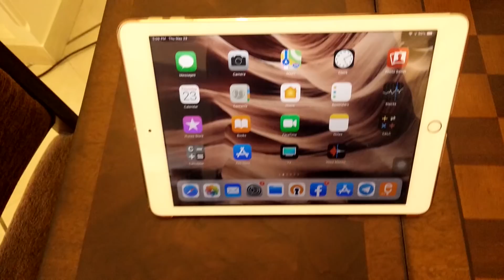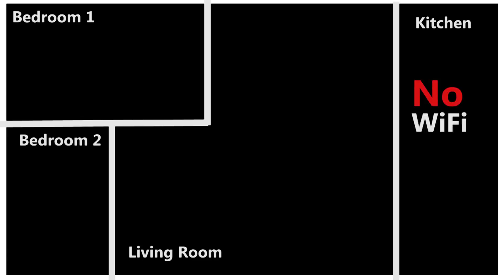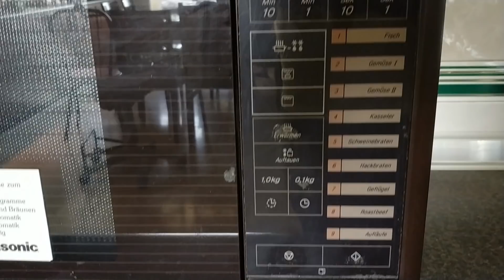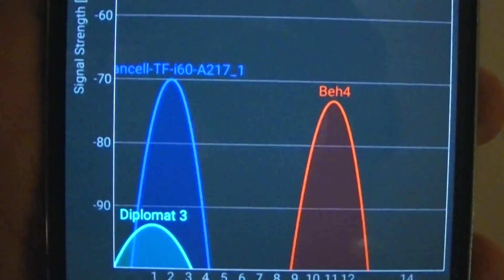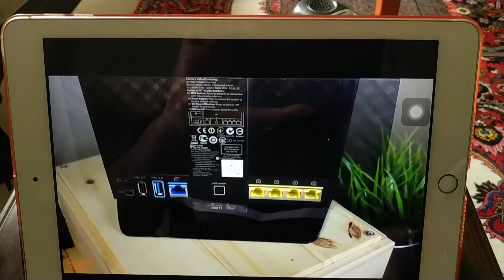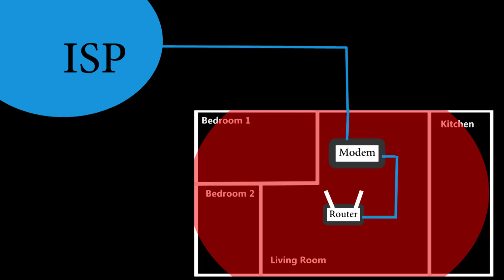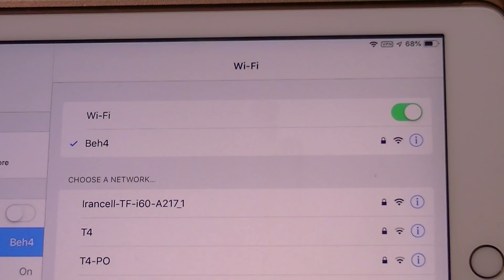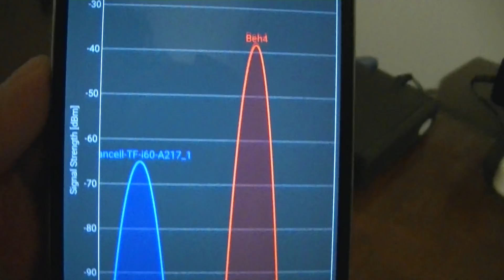[TSHOOT] Resolving common Home WiFi/Network issues!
In this video I'll try to troubleshoot and resolve my mom's WiFi issues!
Although these problems are common, what is causing them could be due to different reasons, therefore troubleshooting is very important. The purpose of this video is only to show the possible troubleshooting methods for such issues and the solutions suggested in this video are specific to my parents' house/ network only. Everyone with similar problems must troubleshoot the issues first and then find their own solutions. Thanks :-)